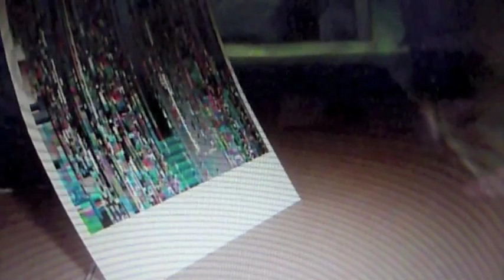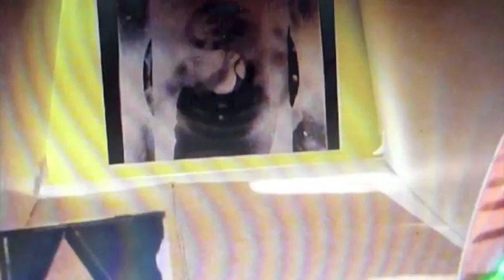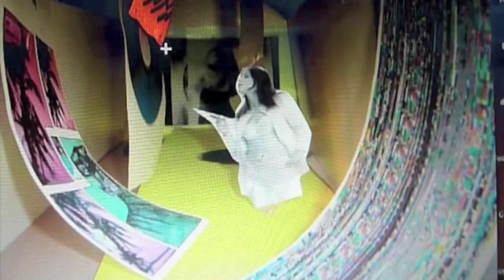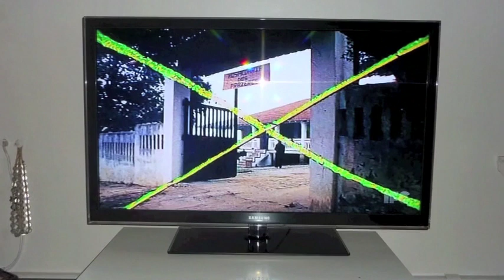The End of Sponti 2001